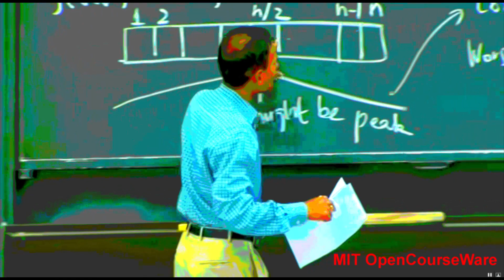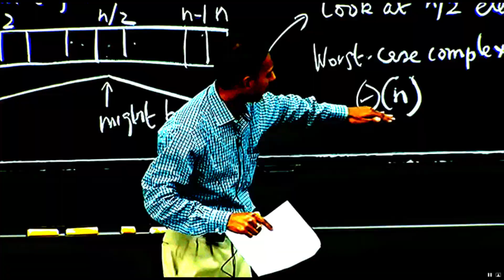Asymtotic Excantation – Oracle song by Laraaji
Excantation is disenchantment by a countercharm. Asymtotic refers to Peak Finding in algoriths used in Deep Learning.

This is the story told in an abstract way of a veteran of World War II on his first trip to revisit the Calais region. Intrusive thoughts, survivor’s guilt, occasional bliss with the beauty of being alive, and determination to carry on are all part of his journey. His nationality is ambiguous.

The enchanting song Oracle is performed by Laraaji from his My Orangeness album. His music is available on Bandcamp, iTunes and elsewhere.

This story is very characteristic for Zen.
That’s just the beginning.
(Text) MIT OpenCourseWare
We are only concerned at this moment about asymptotic complexity…
…for the present moment.
Each of these great teachers taught the same doctrines.
So if the problem definition changes on you, you still have a starting point to go attack the second version of the problem. OK?
(Sir Ridley Scott, Film Director) Monsters! These are beautiful. Until somebody comes up with something that’s different…
Trust me!
We’ll get to that later.
(Text) Laraaji- Musician, Mystic, Laughter Meditation Practitioner
(Laraaji, Musician) Are you OK Dr. Love?
Simply doing nothing…
…life with be magical, abundant, full of possibilities. What could be better?
To forgive myself!
We have a new emotional perspective.
And this is part of algorithmic thinking. You want to be able to create algorithms that are generals.
Enchantment like that are the oldest form of medicine.
And washed up on a beach…
Flight from the soul, and therefore from the transcendent task of meaning.
Wandering, wandering…
(John Mahama, Former President of Ghana) …it is not an event but a process.
(Voice of António Guterres, 9th Sec. Gen. of the UN) Yet, we don’t give up.
(Dr. Fauci, Director, National Institute of Allergy & Infectious Diseases) What is the problem here?
So, you’re talking about worse case. You’re being very paranoid.
(Dr James Hollis, Jungian Psychoanalyst) And so underneath all of that we need to realize there’s a dialog necessary with what we call the unconscious.
…meeting congenial companions.
But it all happened outside of my reason.
And then I just have to keep following it.
…on its deeper levels.
(Speaking Mandarin) Interesting.
And the asymptotic complexity of this algorithm is linear. Alright? That makes sense?
In time I realized that these were more satisfying because they consciously employ metaphor and symbol to point in the direction of mystery.
But, the bottom line…
(Text) Change